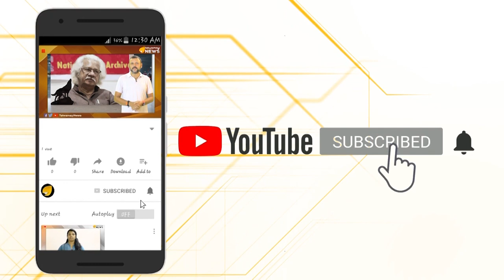രണ്ടേ രണ്ട് ചോദ്യങ്ങള്‍ അന്നും ഇന്നും.. എങ്ങനെ? എവിടെവെച്ച്?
രണ്ടേ രണ്ട് ചോദ്യങ്ങള്‍ അന്നും ഇന്നും.. എങ്ങനെ? എവിടെവെച്ച്? പാകിസ്താന്റെ ഭാഗത്തുനിന്ന് പ്രകോപനമുണ്ടായാൽ നേരിടാൻ സജ്ജമാണെന്നാണ് അദ്ദേഹം പറഞ്ഞുവയ്ച്ചത്... BALAKOT BSDHANOA IMRANKHAN✅ തത്വമയി ന്യൂസ് ✅ Tatwamayi News ✅